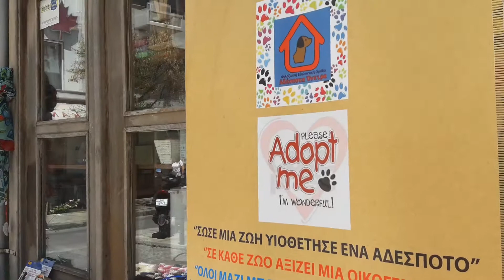Bazaar εθελοντών φιλοζωικής ομάδας